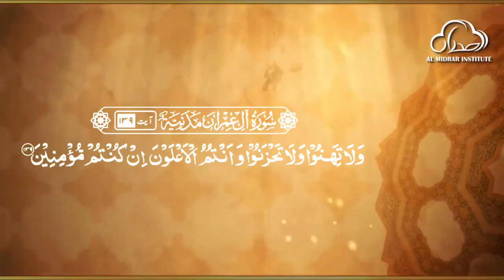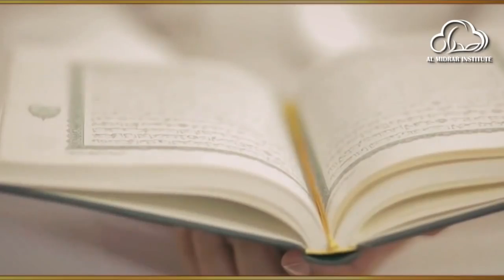Mind & Body by Shaykh Atif Ahmed | Motivational Urdu Reminders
Mind & Body ايمان كی طاقت
Motivational Reminder by Shaykh Atif

Almidrar.com
FB.com/almidrar